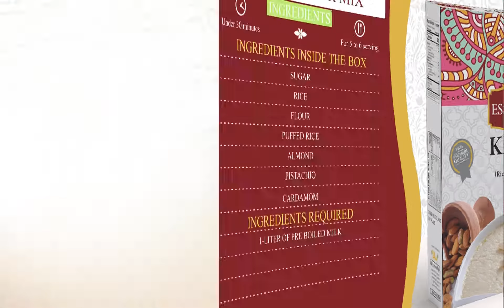Kheer Mix By Essence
Celebrate your special moments with essence kheer mix range, to make them more memorable.